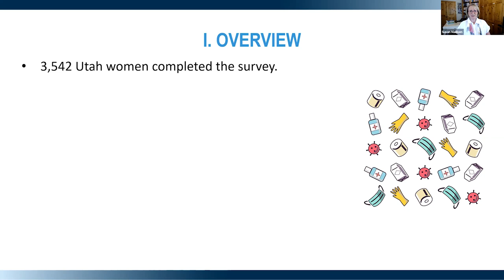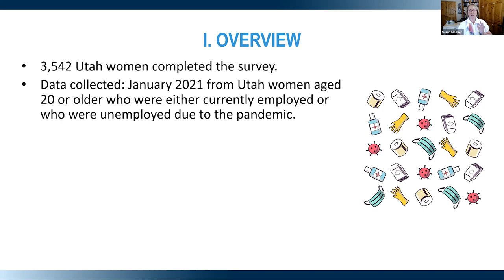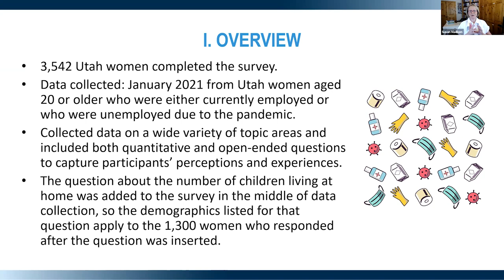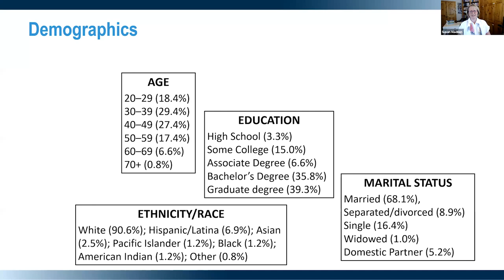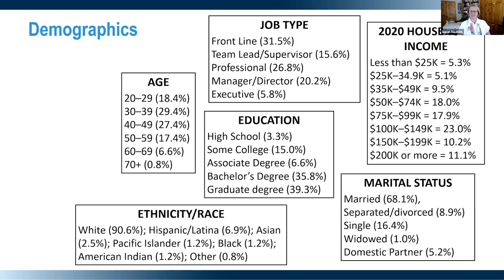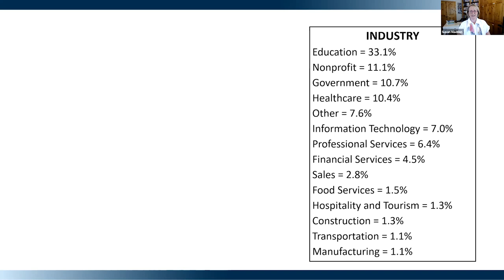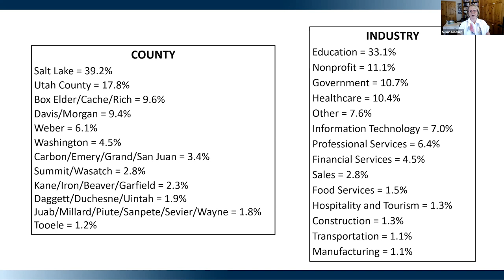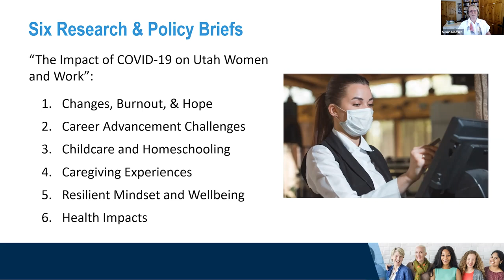A Conversation on the Impact of COVID-19 on Utah Women and Work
Panelists: Dr. Jared M. Hansen, Marin Christensen, & Dr. Christopher J. Hartwell
The COVID-19 pandemic of 2020–2021 has impacted all Utahns in profound ways. Yet, a host of national and global reports have argued that women’s employment and careers have been disproportionately impacted during this time. To better understand Utah women’s experiences specifically, UWLP researchers conducted an extensive, in-depth survey focusing on the impacts of COVID-19 on women and work. This comprehensive study included the collection of data on a wide variety of topic areas and included both quantitative and open-ended questions to capture participants’ perceptions and experiences. Over 3,500 Utah women responded to the survey. Study researchers discuss the findings from this research, particularly focusing on burnout, hope, career advancement challenges, childcare, homeschooling, caregiver experiences, physical and mental health struggles, and more.